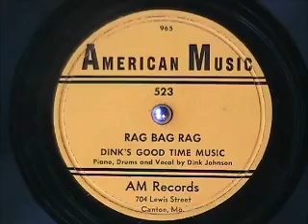RAG BAG RAG by Dink's Good Time Music (Dink Johnson) 1946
RAG BAG RAG by Dink's Good Time Music (Dink Johnson) 1946.  Just got a small group of American Music label 78s featuring Dink Johnson, a blues/jazz piano player.  In the 'teens and twenties, he played with his brother Bill Johnson in the Original Creole Orchestra.